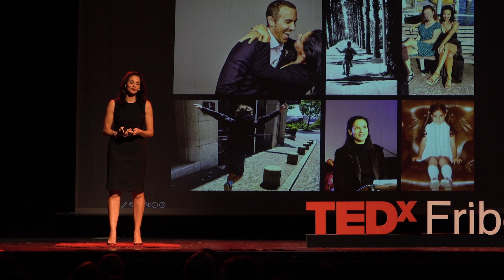A la recherche de Super-Héros | Nathalie Brodard | TEDxFribourg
Découvrez comment devenir un "Super Héros" dans votre vie professionnelle grâce aux conseils de Nathalie Brodard, chasseuse de Talents ! Elle vous révèle que les meilleurs candidats ne sont pas ceux qui ont les diplômes les plus prestigieux ou les CV les plus impressionnants, mais ceux qui ont des compétences et des traits de caractère uniques.

Peu importe votre parcours académique ou professionnel, vous avez le potentiel de devenir un "Super Héros" dans votre vie professionnelle ! Nathalie Brodard vous encourage à croire en vous-même et à vous concentrer sur vos qualités uniques pour réaliser votre plein potentiel et atteindre vos objectifs professionnels.

Rejoignez Nathalie Brodard dans cette aventure inspirante et découvrez comment vous pouvez devenir un "Super Héros" dans votre vie professionnelle ! Nathalie Brodard aime créer et innover. Après avoir travaillé de nombreuses années comme responsable du recrutement, elle fonde le cabinet de recrutement Brodard Executive Search, devenu un des leaders en Suisse. En parallèle, Nathalie crée Brodiance en 2015, une société active dans les services en ressources humaines et le conseil stratégique. En 2018, elle lance «Hire me, I’m fabulous», une association permettant aux seniors et aux milléniaux d’échanger leurs expériences pour accroître leurs chances de retrouver un emploi. This talk was given at a TEDx event using the TED conference format but independently organized by a local community.